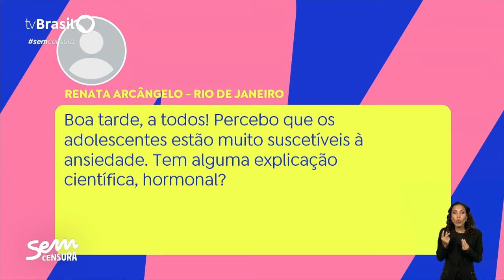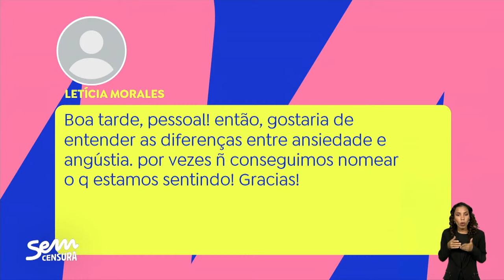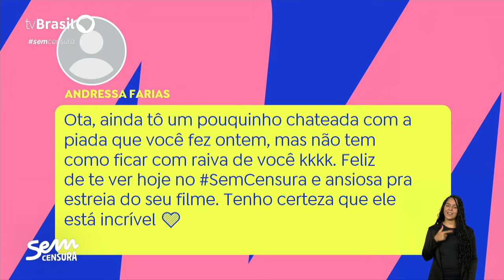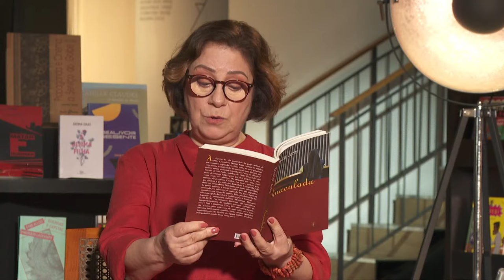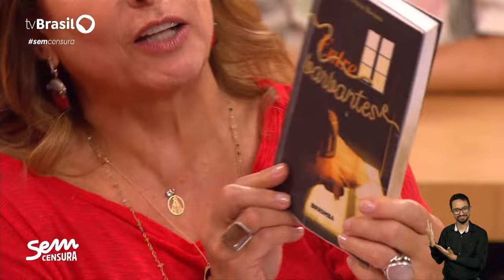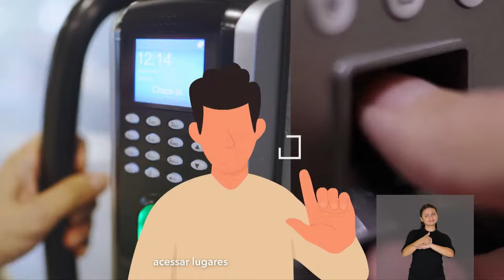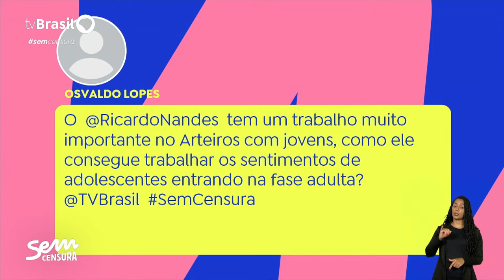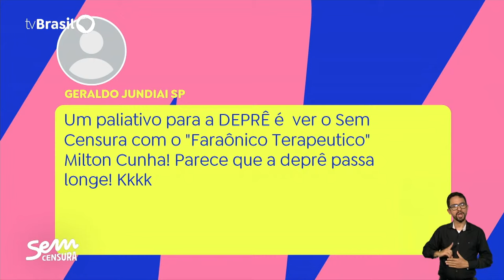SEM CENSURA | OTAVIANO COSTA, CLÁUDIA LISBOA, ALEXANDRE COIMBRA, RICARDO FERNANDES E LETICIA MARIANA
Nesta terça-feira, a nossa querida apresentadora recebe Otaviano Costa, que vai lançar o filme "Vidente por acidente", falar da nova temporada do videocast Otalab e dar alguns spoilers sobre o reality “Ilha da Tentação”. A astróloga Claudia Lisboa é convidada para falar sobre o temido Mercúrio retrógrado, que sempre deixa os seguidores do horóscopo com a pulga atrás da orelha.Letícia Mariana é escritora com 5 livros publicados, palestrante, criadora de conteúdo, estudante e jornalista em formação. Diagnosticada com autismo nível 1 de suporte e ativista na causa autista. Já debateu em rádios cariocas e participou de encontros virtuais internacionais. O psicólogo Alexandre Coimbra se junta ao time e fala sobre ansiedade. Já o fundador do Instituto Arteiros, o ator Ricardo Fernandes, completa a bancada do Sem Censura para falar sobre as ações do Instituto, que é um espaço de formação e experimentação da arte para crianças e jovens da Cidade de Deus. Como debatedor, o icônico carnavalesco (e também psicólogo) Milton Cunha.

O Sem Censura vai ao ar das 16h às 18h na TV Brasil e também pode ser acompanhado nas plataformas TV Brasil Play e Youtube.